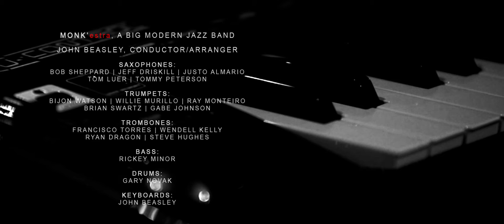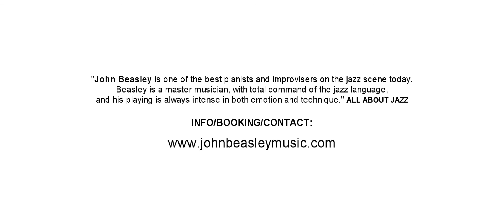MONK'estra "Skippy" - John Beasley Arranger/Conductor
MONK'estra, a big modern jazz band, celebrates Monk and other classic compositions, with a contemporary twist incorporating Afro-Cuban rhythms, modern jazz playing, Hip Hop and traditional big band instrumentation, along with originals by Beasley.

Musicians:
SAX: Bob Sheppard, Jeff Driskill, Justo Almario, Tom Luer, Tommy Peterson
TRUMPET: Bijon Watson, Willie Murillo, Ray Monterio, Brian Swartz, Gabe Johnson
TROMBONE: Francisco Torres, Wendell Kelly, Steve Hughes, Ryan Dragon
BASS: Rickey Minor, DRUMS: Gary Novak, KEYBOARDS/MELODICA: John Beasley

Additional musicians:  Dwight Trible, Nayanna Holley, Andy Martin, Tony Austin, Jamie Hovorka, Rashawn Ross

CONCERT REVIEWS:
International Review of Music: John Beasley MONK-estra Upstairs at Vitello's
By Don Heckman
Beasley's envelope-stretching arrangements, his extraordinary orchestrating abilities, imaginative soloing from players: a net result of some of the most mesmerizing big band music --individually and collectively-- of recent memory.

EXAMINER.com by Cynthia Lum
Five Stars: John Beasley,Monk'estra Big Band Vitellos Restaurant
Spectacular! The ultra-hip, ultra-cool, ultra-swinging John Beasley's MONK'estra rocked the house at Vitellos.' Supersize figure in the jazz music world, Beasley led a dazzling assemblage of players